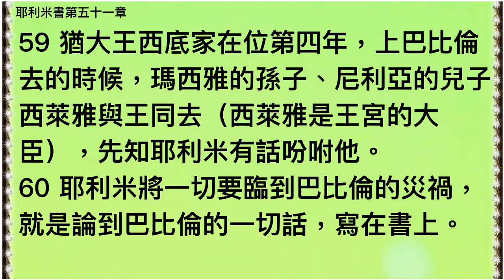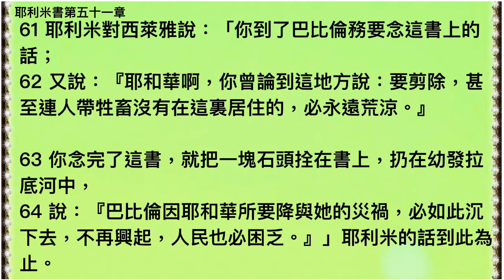耶利米書第五十一章